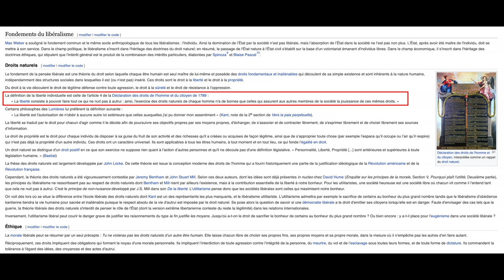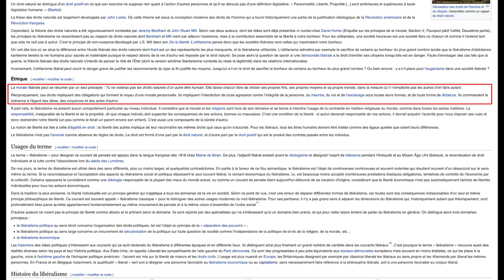Le Libéralisme 1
Trop souvent, ceux qui se revendiquent du libéralisme, cachent derrière cette philosophie ce qui est en réalité de l'égoïsme.

C'est ce que je m'efforce d'expliquer dans cette première vidéo sur le libéralisme.

Il nous faut trouver un autre qualificatif pour designer ces gens là.